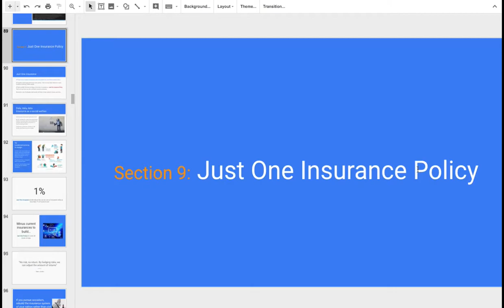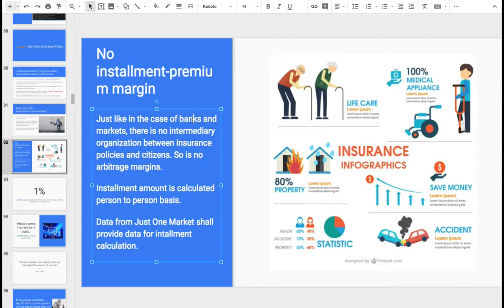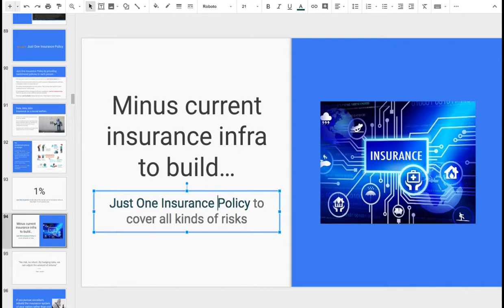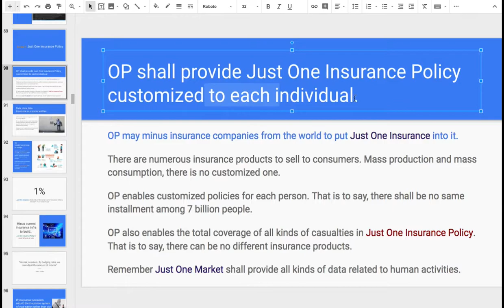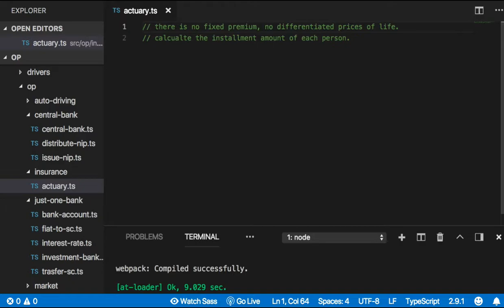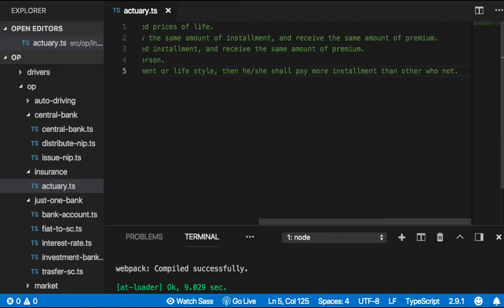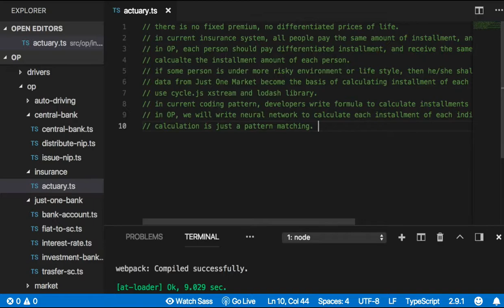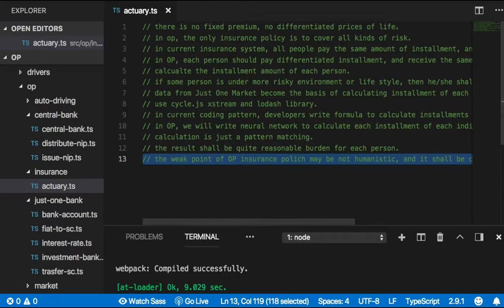[OP coding 프롤로그] 10 - Just One Insurance Policy